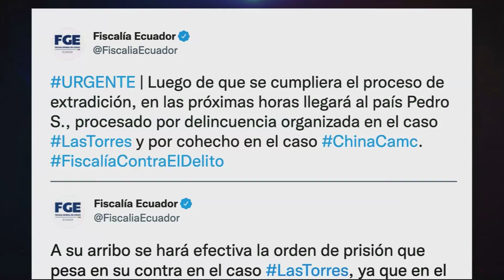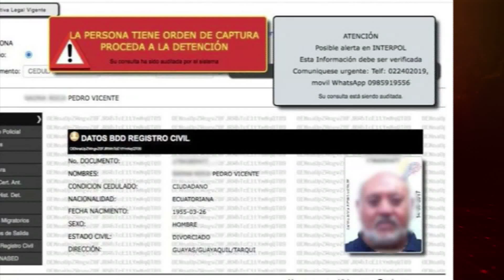PEDRO SAONA LLEGÓ A QUITO EXTRADITADO DE REPÚBLICA DOMINICANA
Pedro Saona, procesado por la Fiscalía  en los casos Las Torres y  China Camc, arribó a Quito extraditado de República Dominicana. Al momento guarda presión en el centro detención provisional de EL Inca y fue notificado como parte del programa de víctimas y testigos de la Fiscalía.